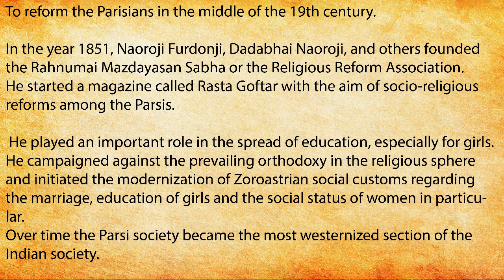Religious Reforms in Parsis and Sikhism | Sociol Reform Cultural Movement | Modern History | UPSC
Religious reform among the Sikhs began in the late 19th century with the opening of the Khalsa College in Amritsar.
With the efforts of Singh Sabha (1870) and British support, Khalsa College was established in the year 1892 at Amritsar.
The college and school established as a result of these efforts promoted Gurmukhi, Sikh education and Punjabi literature as a whole.

After 1920, when the Akali movement emerged in Punjab, the Sikh reform movement gained momentum.
The main objective of the Akalis was to improve the management of gurdwaras or Sikh shrines that were under the control of priests or mahants, who considered them their personal property.
In the year 1925, a law was passed which empowered the Shiromani Gurdwara Prabandhak Committee to manage the Gurdwaras.

Religious Reforms in Parsis:
Religious reform began among the Parsis in Mumbai in the middle of the 19th century. In the year 1851, Naoroji Furdonji, Dadabhai Naoroji, S.S. Bengalis and others founded the Rahnumai Mazdayasan Sabha or the Religious Reform Association.
He started a magazine called Rasta Goftar with the aim of socio-religious reforms among the Parsis.

He played an important role in the spread of education, especially for girls.
He campaigned against the prevailing orthodoxy in the religious sphere and initiated the modernization of Zoroastrian social customs regarding the marriage, education of girls and the social status of women in particular.
Over time the Parsi society became the most westernized section of the Indian society.